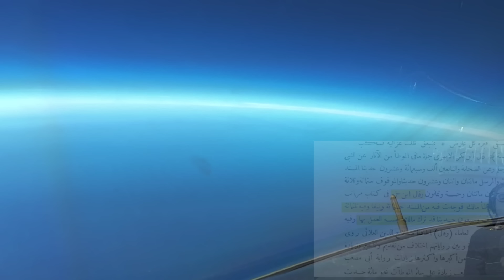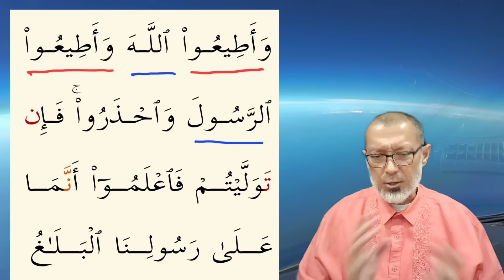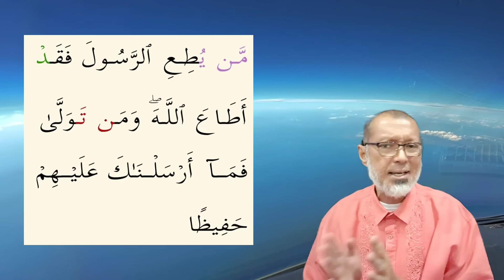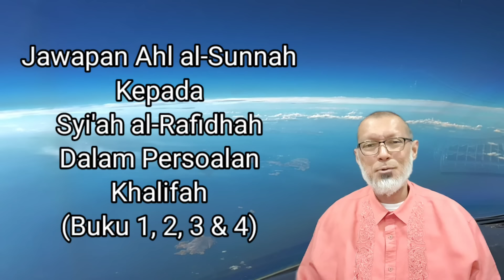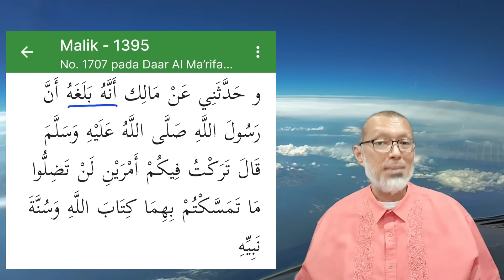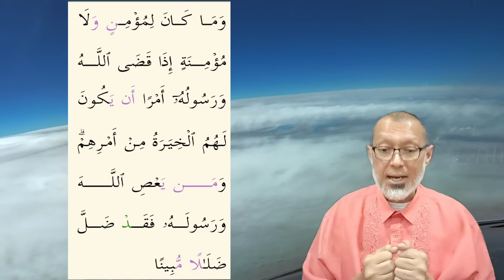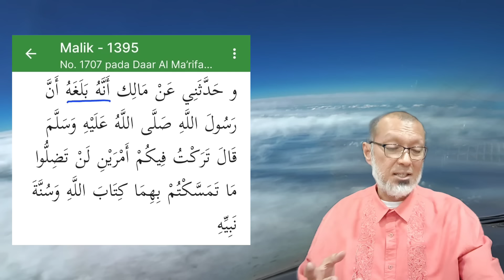Syi'ah Cuba Meragukan Hadis "Aku Tinggalkan Kamu Dua Perkara..."